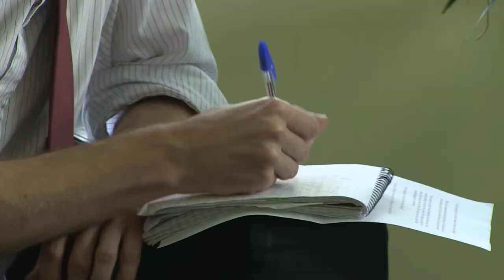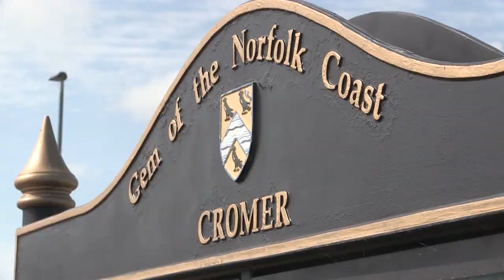Cromer bounces back with Crab and Lobster festival after weekend of disturbance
Thousands of people turned out in Cromer this bank holiday weekend for the Crab and Lobster Festival. It came in a week where Norfolk Police promised a full review after the disorder around 10 days ago.